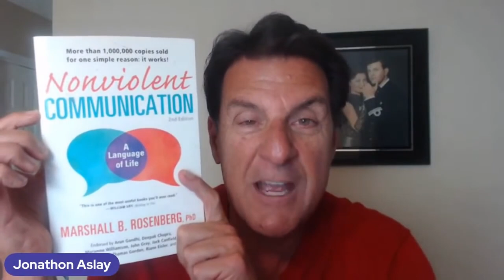How Do Know When You're Ready For A Serious Relationship? | When Am I Ready For Commitment?